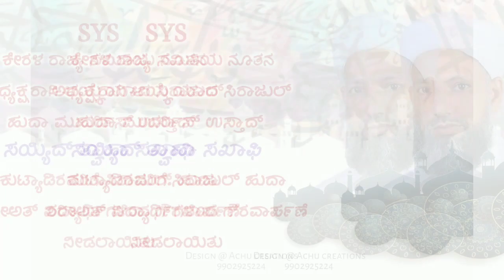SAYYED THAHA SAQAFI | Honorable New Elected President of SYS Kerala State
Sayyed Thaha Saqafi, Honorable New Elected President of SYS Kerala State Best Wishes By Sirajul Huda Shari'a Students

ಕೇರಳ ರಾಜ್ಯ ಸಮಿತಿಯ ನೂತನ ಅಧ್ಯಕ್ಷರಾಗಿ ಆಯ್ಕೆಯಾದ ಸಯ್ಯಿದ್ ತ್ವಾಹಾ ಸಖಾಫಿ ಉಸ್ತಾದರಿಗೆ ಸಿರಾಜುಲ್ ಹುದಾ ಶರೀಅತ್ ವಿದ್ಯಾರ್ಥಿಗಳಿಂದ ಗೌರವಾರ್ಪಣೆ